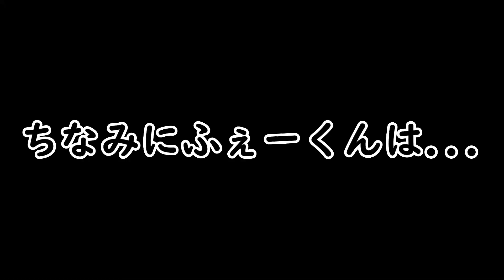【昆虫採集】クヌギの木には危険生物が沢山！？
ヤマカガシによく合うのは怖いな
ゲーム配信や動画も投稿してます！
毎日ツイキャスでゲームの生放送をしています！